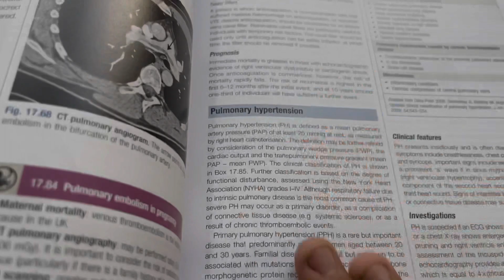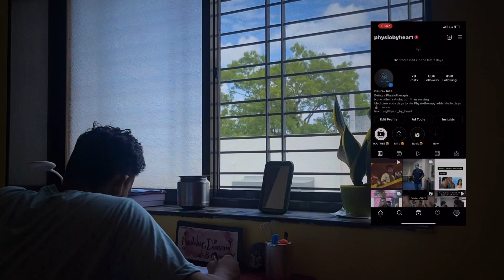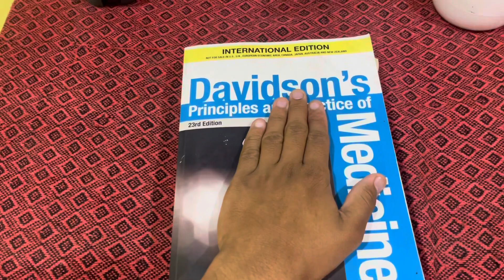I studied productively for 3 hours without distraction..!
Hey..!

• How to represent university paper👇🏻

Who im..?
    Firstly thank you for not just watching my video’s but also readings the discription Box.
So myself Gaurav’s lute ,Im a 3rd year BPTh student studying at RJS college of Physiotherapy Kopargaon ,Maharashtra. I post video’s related to Physiotherapy on my channels .